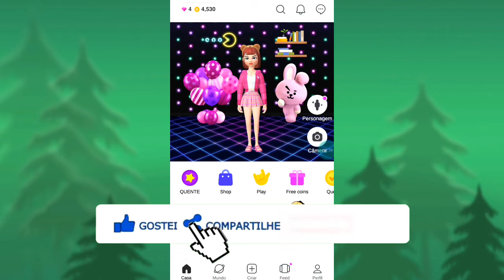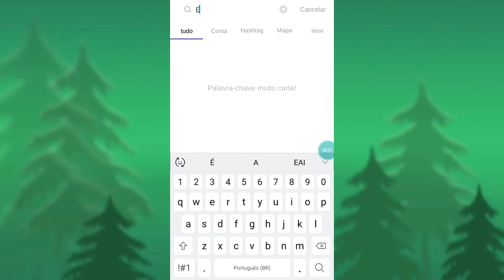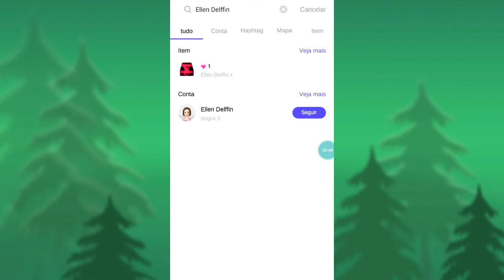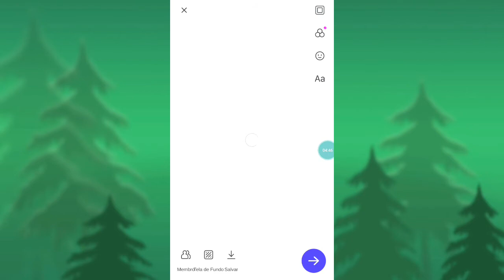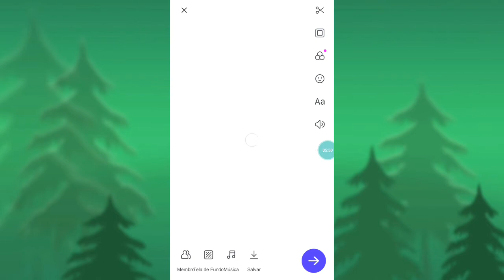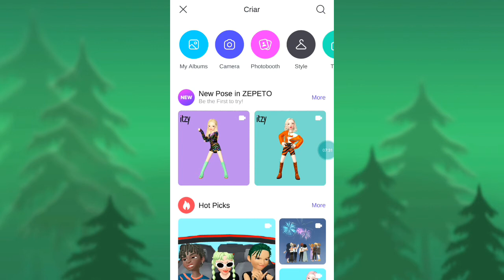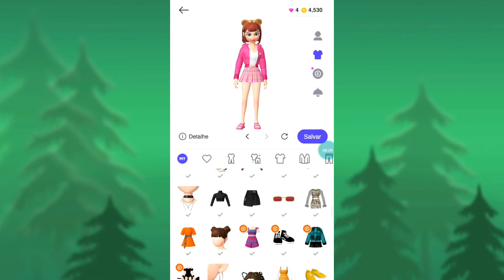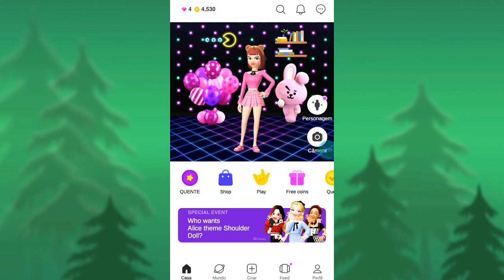Coisas da nova atualização do zepeto que eu gostei é não gostei!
Oie meu bamores  do meu canal ♥️

  * Truuuu Bome *

Trago jogos  variados  & videos  meus  da Real

Zepeto 👇

Código: Ellen Delffin, RSIF7G

Avakin life 👇

Código: QMH-2VJ

💕Meus dois Instagram 💕

Parceiras do engajamento ajudem  eles(as)

💕Ingride Oliveira Meta 200

💥Miados do Matheus  Meta 400

Seja membros dos nosso canais  o que apreciarem  só entra em contato comigo com essa informações!!😁

Se inscrevam Ative o sinhino  compartilhem com amiginhos(as) de vocês bijs 😁🤙♥️